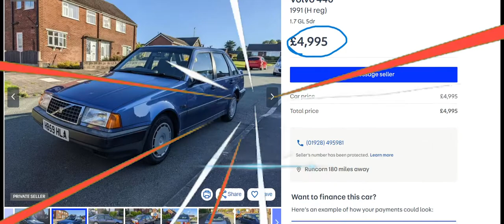Best first cars under 10k (That are fun to drive!)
Best first cars under 10k